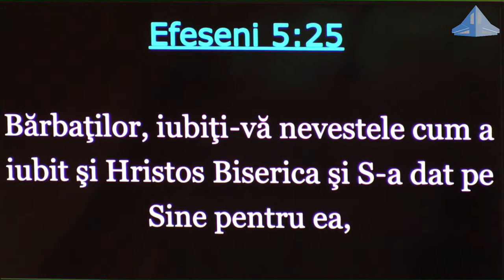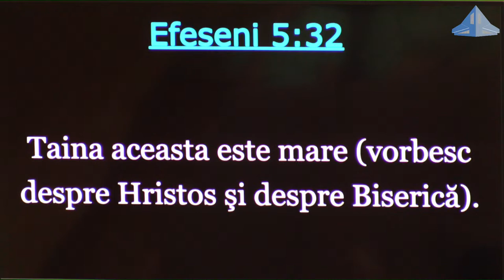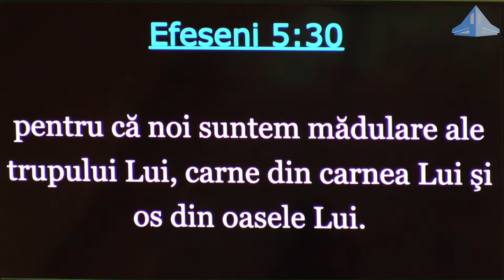Nelu Mureșan - Conferința de familii | partea 1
Biserica Betania Jebel - mesaj rostit de pastorul Nelu Mureșan, în data de 9 iunie 2023. Predici pentru vremuri grele